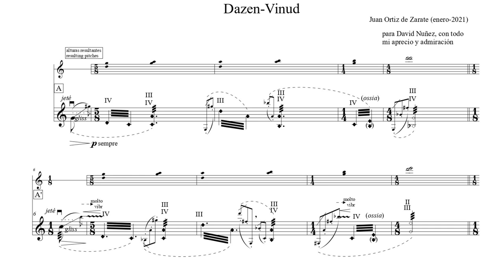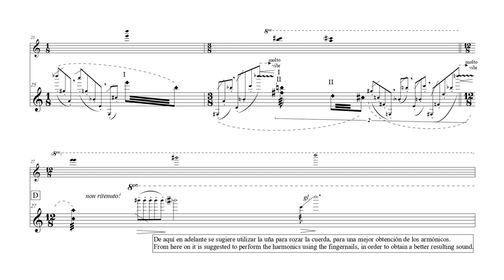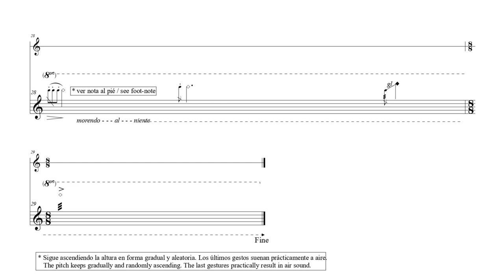Dazen Vinud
Esta es una pieza de un ciclo de piezas breves para violín solo encargadas por el gran violinista David Nuñez.
This is a piece from a cycle of short solo violin pieces, commissioned by the great violinist David Nuñez.